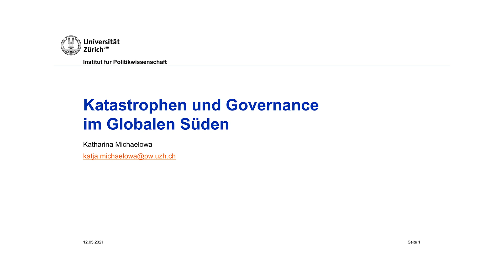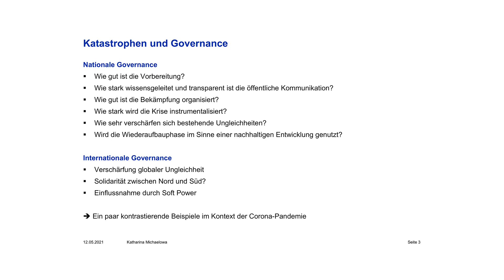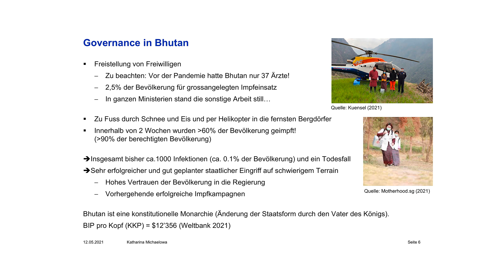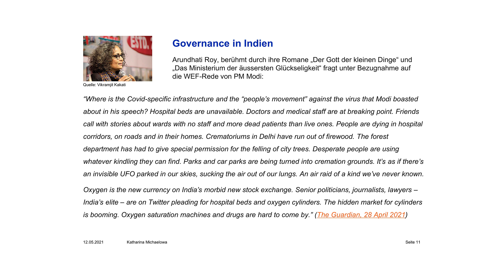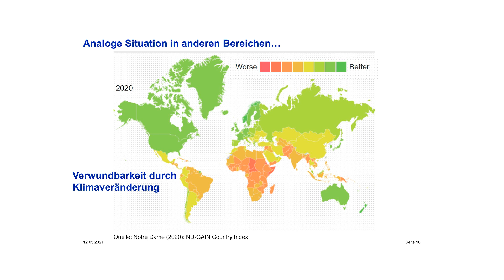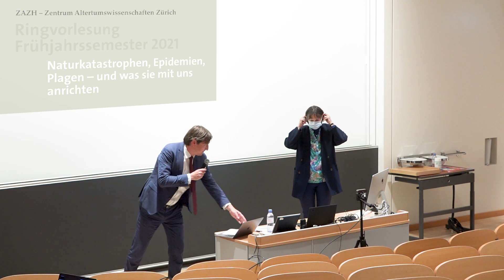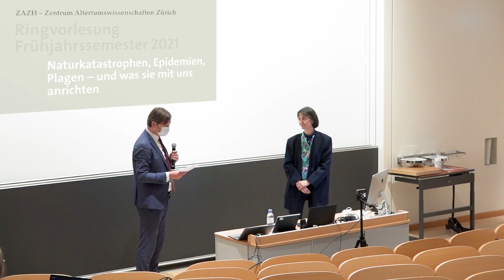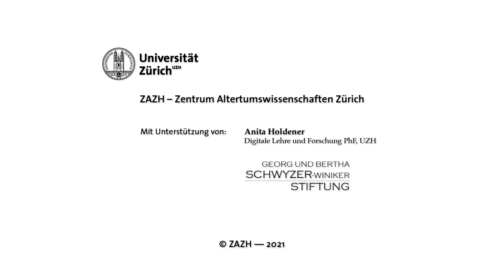Katastrophen und Governance im Globalen Süden — Katharina Michaelowa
Im Rahmen der ZAZH-Ringvorlesung "Naturkatastrophen, Epidemien, Plagen –  und was sie mit uns anrichten. Gedanken aus der Antike im Dialog mit heute" sprach Prof. Dr. Katharina Michaelowa (UZH, Institut für Politikwissenschaften) zu "Katastrophen und Governance im Globalen Süden". Einleitung und Moderation von Prof. Dr. Dr. Frank Rühli (UZH, Institut für Evolutionäre Medizin).

11. Mai 2021, 18.15 – 20 Uhr, Universität Zürich
Videorealisation Bohdan Stehlik

0:00​ Einleitung und Vorstellung durch Frank Rühli
3:50 Vortrag von Katharina Michaelowa
56:00 Fragen aus dem Publikum, Moderation Frank Rühli